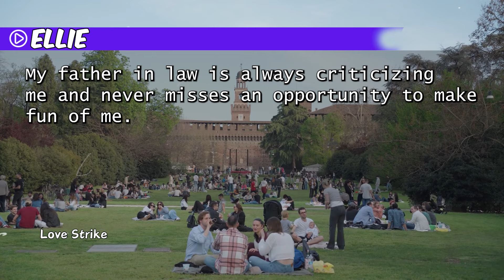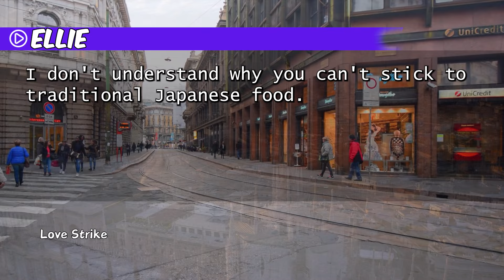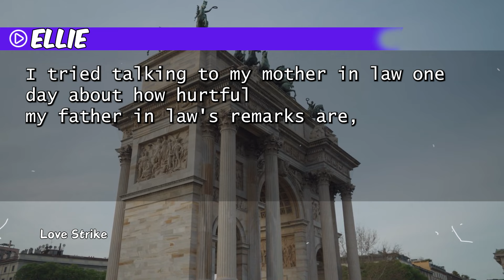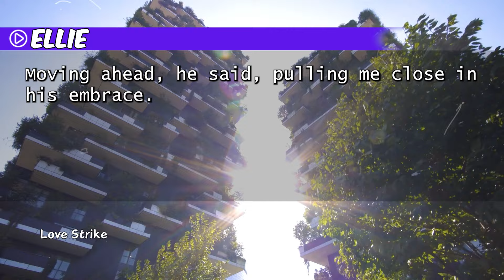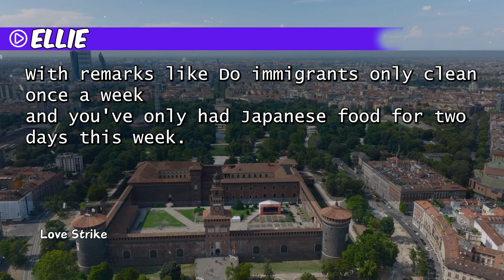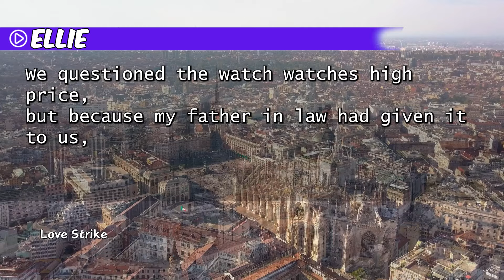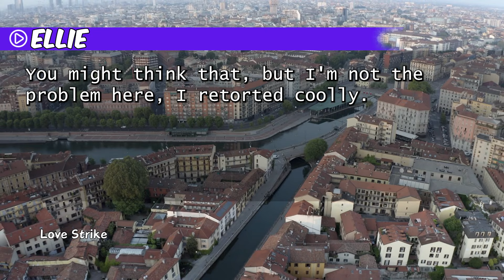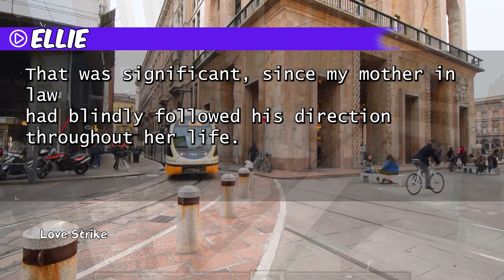I carelessly dumped the watch my FIL Gifted me. My Hubby was furious. Me: Should Ipress this button?